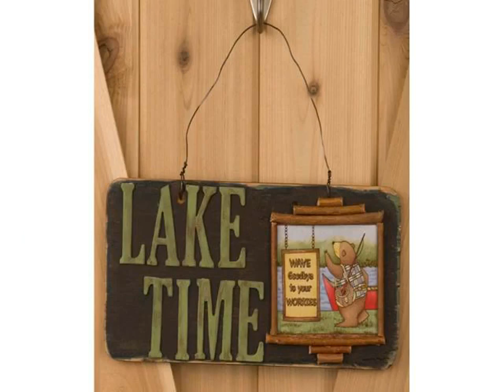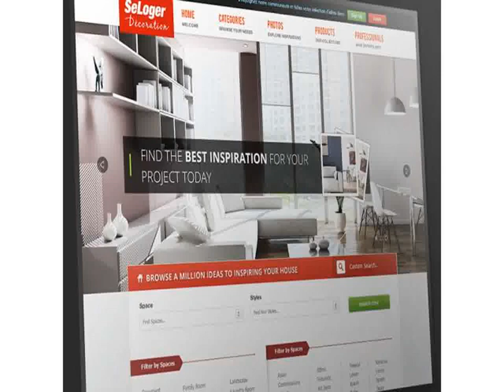New Do It Yourself Home Decoration